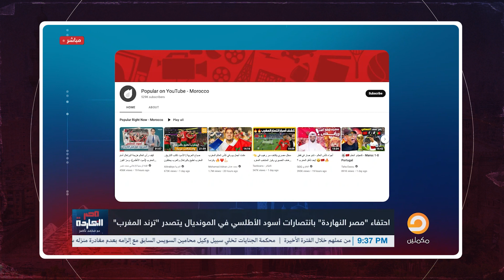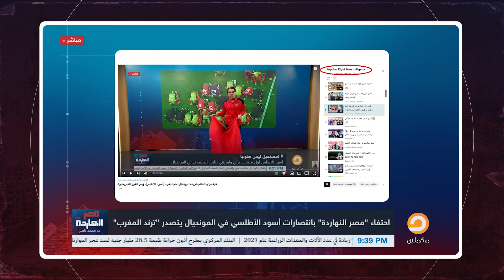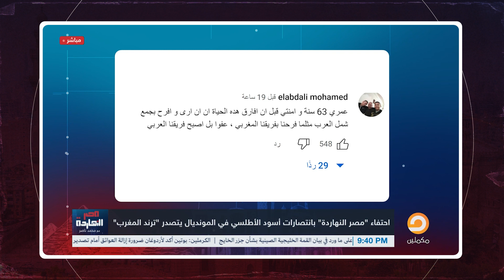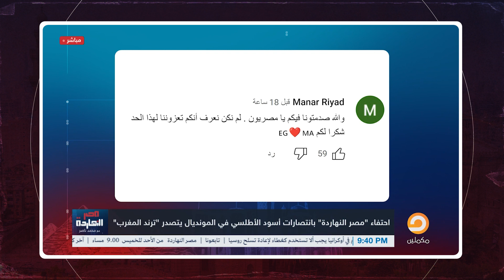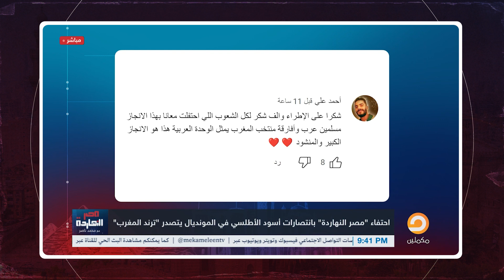محمد ناصر: بشكر كل أخواتنا المغاربة اللي خلونا الترند رقم واحد في المغرب بعد فرحتنا بالفوز